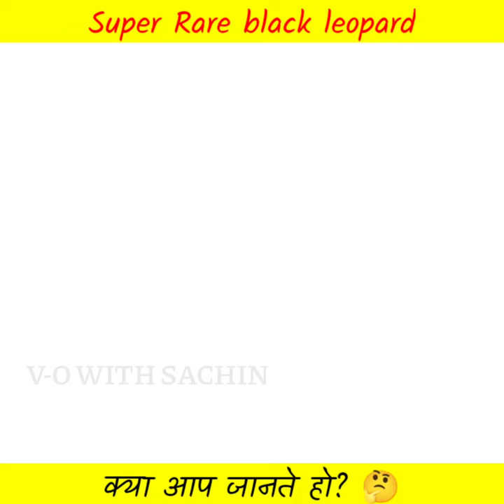यह देखो काले तेंदुए की Super Rare तस्वीर 🤯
यह देखो काले तेंदुए की Super Rare तस्वीर 🤯#152

fact, aaj ka fact, today fact, hindi fact, science fact, v-o with sachin, viral fact,

animals, black leopard, tendua, lion, cheetah, animation fact,